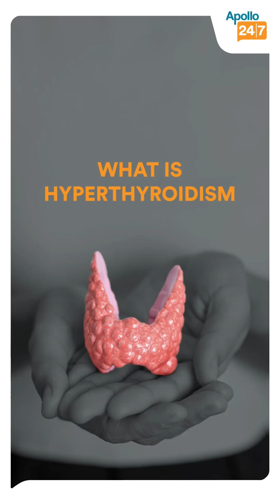What Is Hyperthyroidism and How to Treat It? | Dr Muthukumar S | Apollo 24|7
Watch Dr. Muthukumar S, One of the Best Endocrinologists in Madurai, Talking About Hyperthyroidism.

Consult Dr. Muthukumar S at Apollo Speciality Hospitals KK Nagar, Madurai, or online at the Apollo 24|7

To book a quick doctor consultation, or order lab tests/ medicines, download the Apollo 24|7 app today

Apollo247App Apollo has been the pioneer in world-class healthcare in India. We have been touching lives for over 37 years and now, bringing Apollo’s care, empathy, and quality into the digital space will let us touch lives no matter where they are.